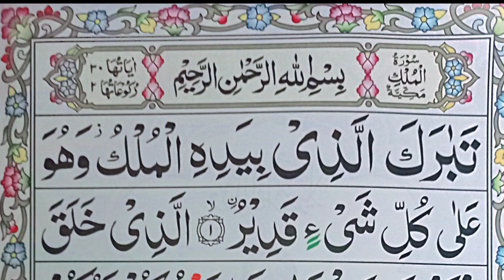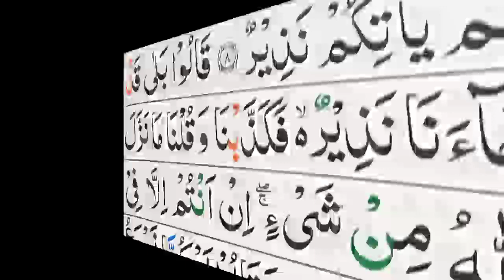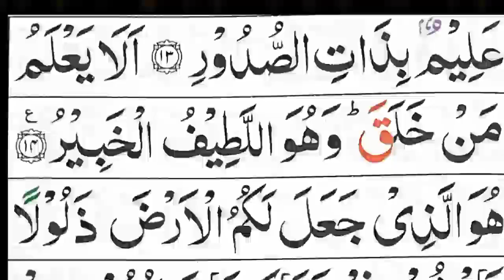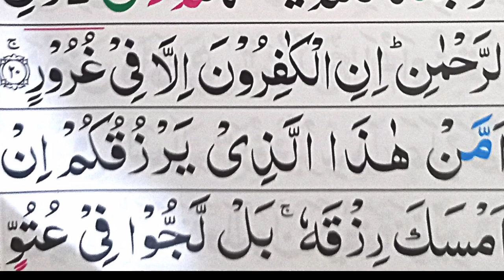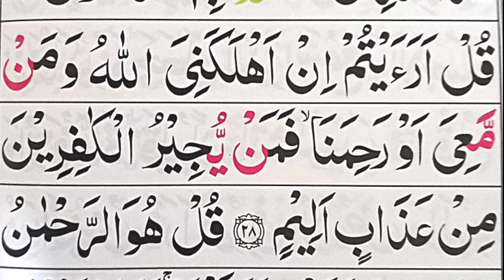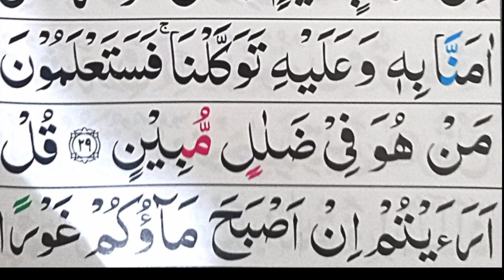67 Surah Al-Mulk Full HD | By Sheikh Abdul Basit | سورة الملک| Surah Mulk with HD Arabic Text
67 Surah Al-Mulk Full HD | By Sheikh Abdul Basit | سورة الملک| Surah Mulk with HD Arabic Text

About Video:

al-Mulk (Arabic: الملك‎, "Sovereignty, Kingdom") is the 67th chapter (surah) of the Quran, comprising 30 verses. The surah emphasizes that no individual can impose his will on another; he may only guide and set an example (67:26).